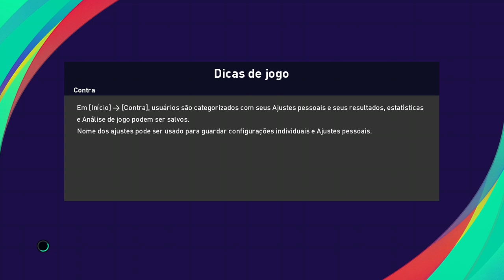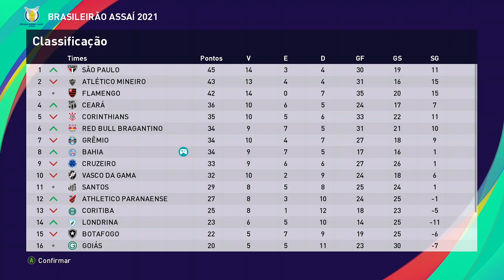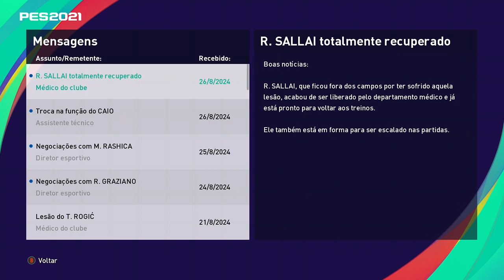Master Liga - Bahia - Parte 226